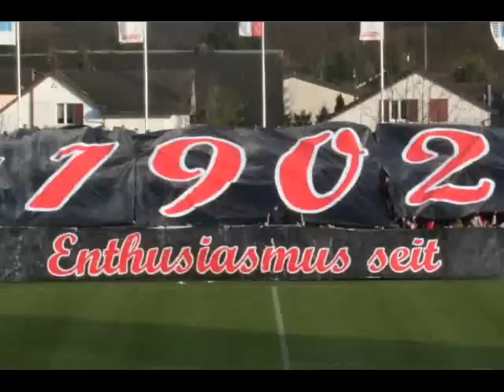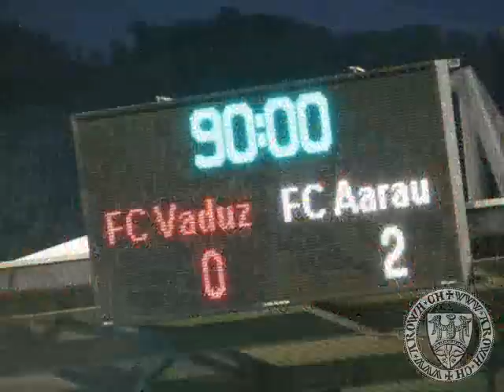Szene Aarau per sempre